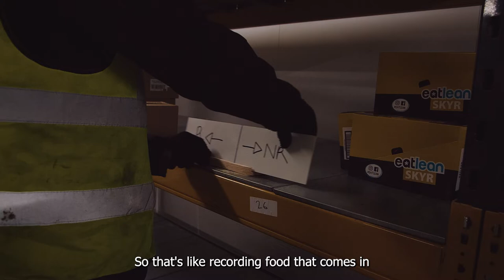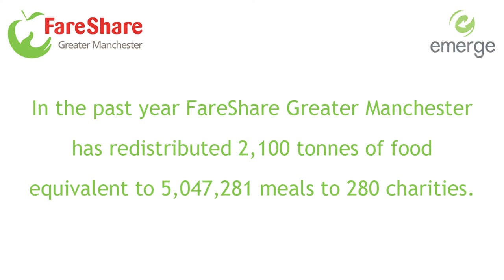FareShare Greater Manchester: A quick chat with our Warehouse Volunteers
Here's a short video of our FareShare Greater Manchester Volunteers involved in the Warehouse.  They're telling us about their role, helping to tackle food waste and food poverty.

If you would like to sign up and volunteer with us go to our website at: